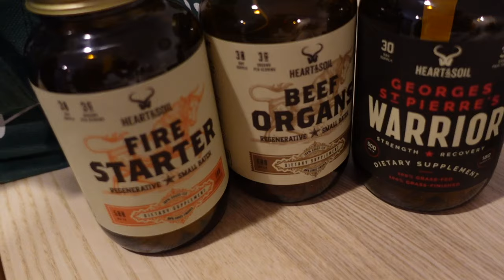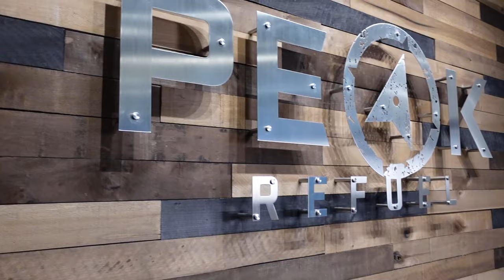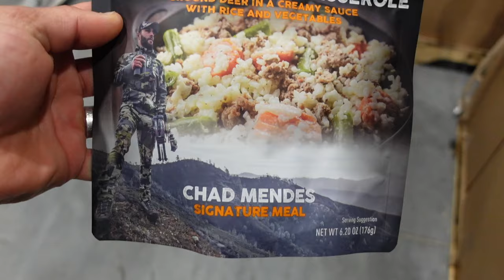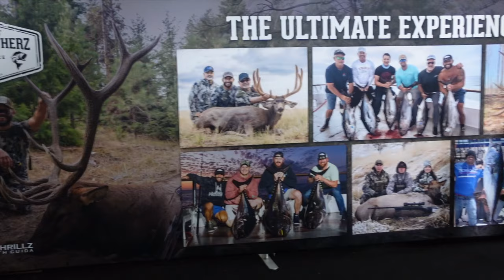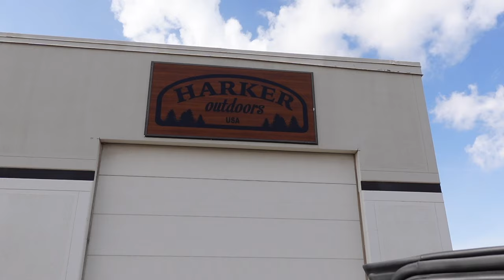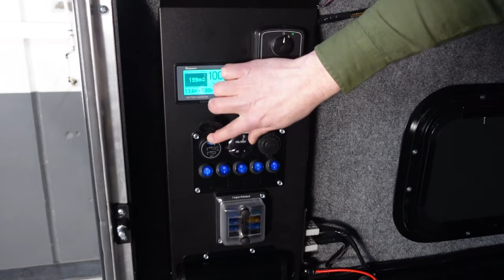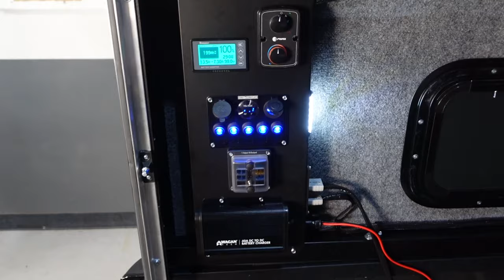2024 Utah Expo and NEW HARKER CAMPER INSTALL!!!!!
Another epic trip to Utah in the books! The annual Western Hunting and Conservation Expo in Salt Lake City is one we look forward to each year! First, we filmed more off the wall content for this years Peak Refuel Mendes Meals! Then we set up our Finz and Featherz booth and then headed over to the Harker Campers headquarters to finally get my badass new camper installed!!